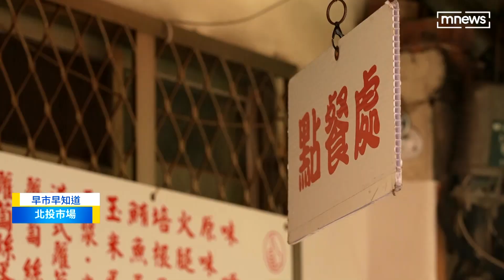【早市早知道】北投市場「手工製古早味」 藝人江宏恩帶你逛！｜早安進行式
今天的「早市早知道」，藝人江宏恩要帶我們去陽明山腳下的北投市場，從小在士林、石牌、北投一帶長大的藝人江宏恩，小時候最喜歡跟媽媽、阿嬤逛市場，江宏恩說北投市場裡的美食，不僅古早味多，新鮮蔬果齊全、很多隱藏巷弄的老店像是手工肉羹，都是兒時童年的好味道，今天就帶您跟著江宏恩一起探索北投市場。